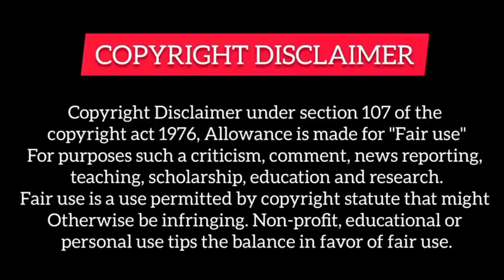Germophobic Boss | Episode 14 | Chinese Drama Explained in Hindi | Hindi Explaination Korean Drama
Other Parts of Germophobic boy 💓💓
Part12-

Other series 💓